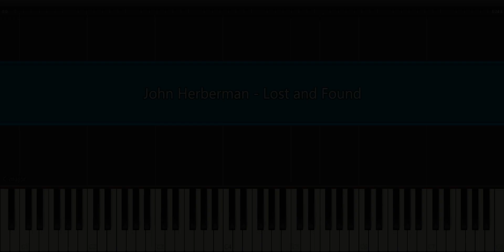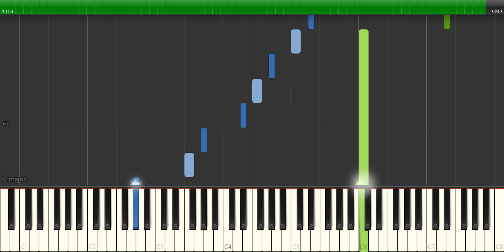John Herberman - Lost and Found НОТЫ & MIDI | PIANO COVER | PIANOKAFE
Поддержите нас / Support us:
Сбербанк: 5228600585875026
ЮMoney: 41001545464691